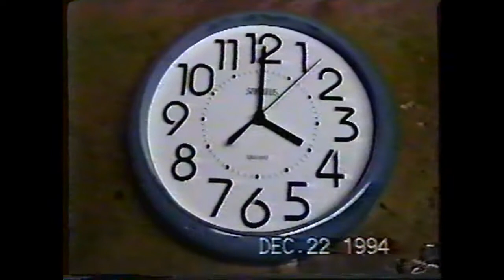My old homemade "Childs Play" movie (1994)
An old movie I made years ago back in Dec 21, 1994. Enjoy!!